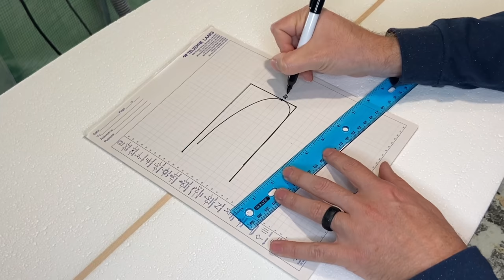Surfboard Shaping [High-Performance Shortboard]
Shaping a high performance shortboard from start to finish. Surfboard dimensions are 5'8" x 19 1/4" x 2 3/8".  Volume is 28 liters.  Bottom contours are single concave to double concave at the tail.  EPS foam blank.  This is a replica of the Channel Islands Sampler model.

I love surfing, building with my hands and making videos.  Bendheim Boards is my outlet to fuel these passions.  I'm self-taught and am not an expert, but these videos show the process that works for me.